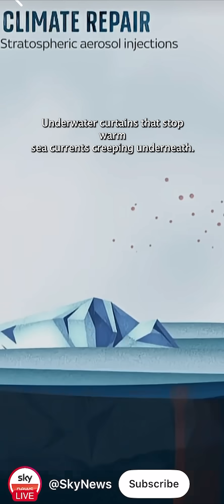Can geoengineering repair the climate?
Sky News Science and Technology Correspondent Thomas Moore visits the Centre for Climate Repair, to find out some of the ways scientists are hoping they can reverse the effects of global warming.